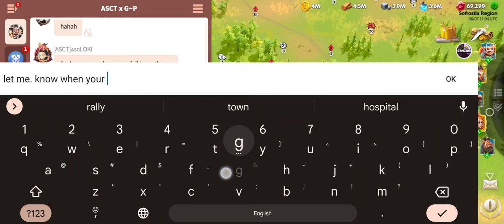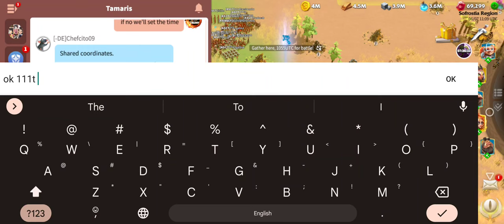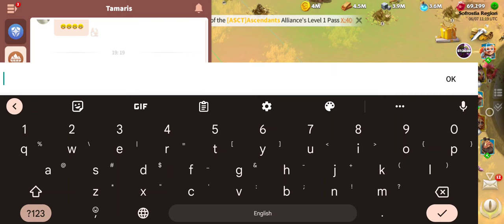DE - 8th June, 1st ever mock battle 1v2! more to come!